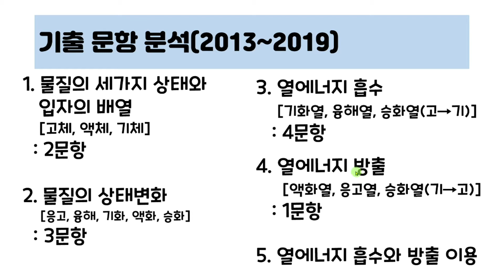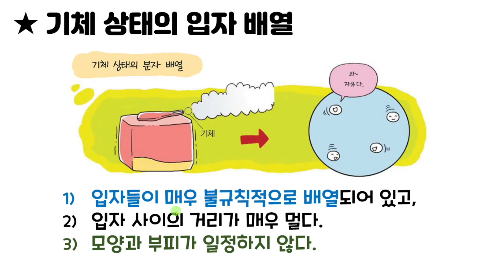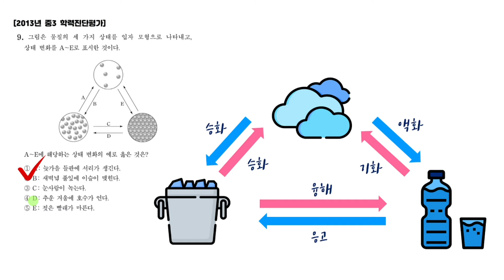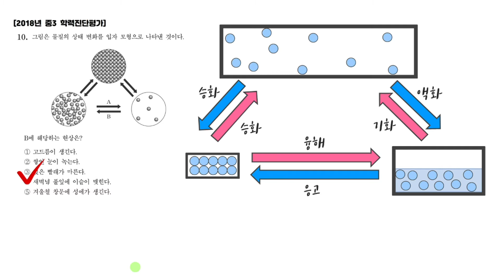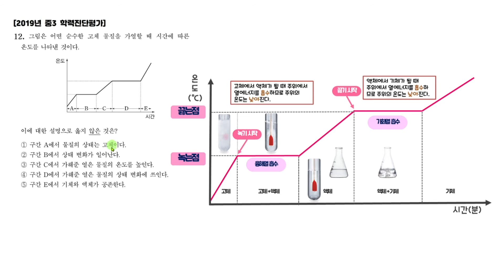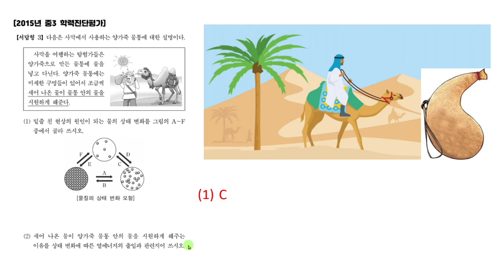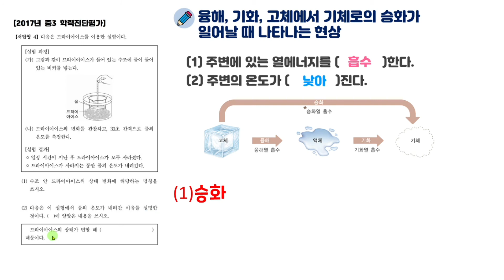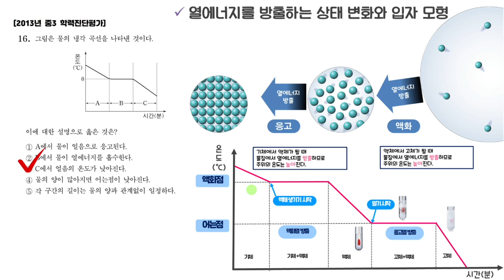[문제풀이-1학년-5단원]5단원.물질의 상태변화 중학교 학력진단 기출문제 해설(13~19)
♬ Info.
▶ 영상 내용
중학교 1학년 5단원. 물질의 상태변화에 관련된 학력진단 문제를 같이 풀어보도록 하지요!!

▶ 송쌤과학 사용 장비
1.마이크 : Rode NT-USB or UFO usb mini
2.웹캠 : 로지텍 C920, 로지텍 라이브스트림캠
3. 카메라 : 삼성 S10+, Canon EOS 100D
4. 필기프로그램 : 아이패드 프로 2세대 10.5, 와콤 Intous
5. 편집프로그램 : 파워디렉터 17, 키네마스터, 류마퓨전

1. 참고 출판사 : 동아교과서, 비상교과서, 미래앤교과서 등
2. 이미지 및 아이콘 출처

3. 음원 출처

♬ Music.

♬ Tag.

♬ Timestamp.